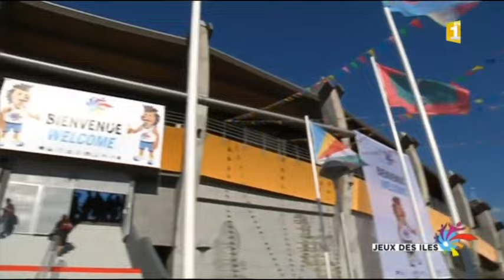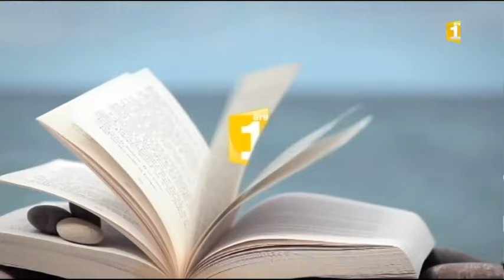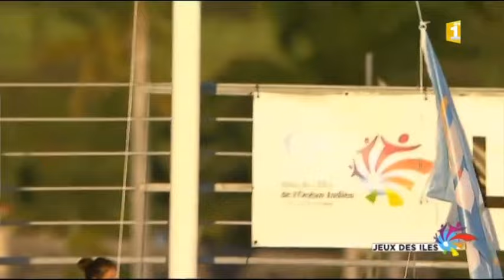Cérémonie 1/2 Jeux des îles de l'océan Indien 2015 La Réunion .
Le début des Jeux est marqué par de nombreuses crises qui voient l'ensemble de la délégation comorienne se retirer de la compétition et le tournoi de volley-ball féminin annulé suite à l'exclusion par le COJ de Myriam Kloster de la sélection réunionnaise.